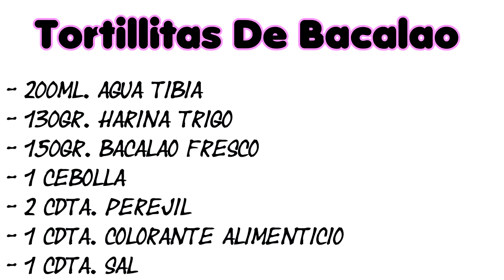💙 Como Hacer Tortilla de Bacalao 🥯 ||CocinaRiquisimo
💙 || Español || 💙

Hola Buenas , en el video de hoy , haremos Tortillitas de Bacalao , super Faciles de hacer y con muy poquitos Ingredientes

- 200ml. Agua Tibia
- 130gr. Harina de Trigo
- 150gr. Bacalao Fresco
- 1 Cebolla
- 2 Cucharadas de Perejil
- 1 Cucharada de Colorante Alimenticio
- 1 Cucharada de Sal

Vamos con el Video para segui nuestra receta :D

Hello , in today's video, we will make Cod omelette, super Easy to make and with very little Ingredients.

- 200ml. Warm water
- 130gr. Wheat flour
- 150gr. Fresh Cod
- 1 onion
- 2 Tablespoons of Parsley
- 1 Tablespoon of Food Coloring
- 1 tablespoon of salt